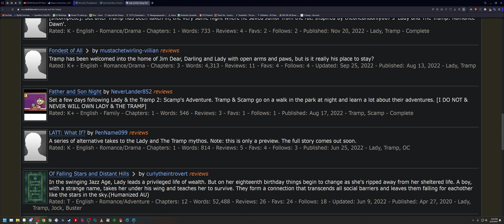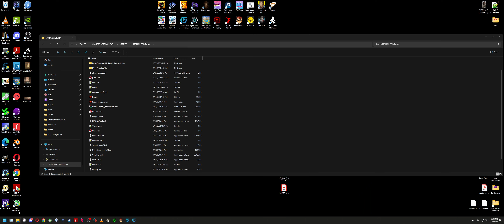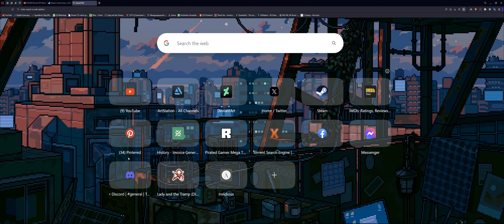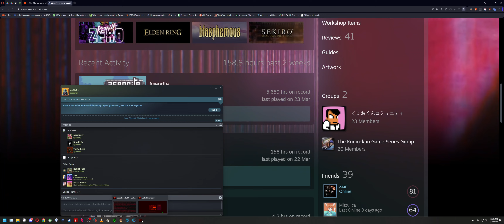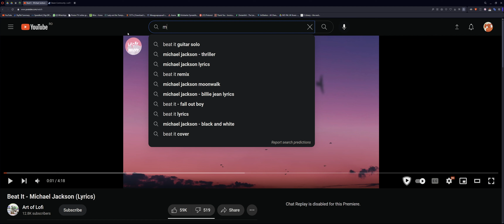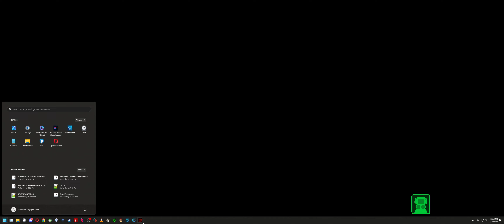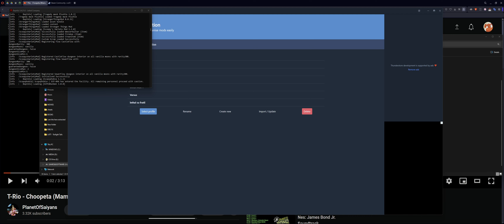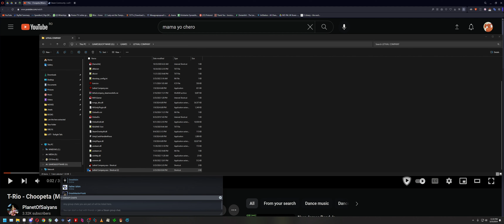LETHAL FABIO CU CELE MAI SPARTE (IN CUR) MODURI